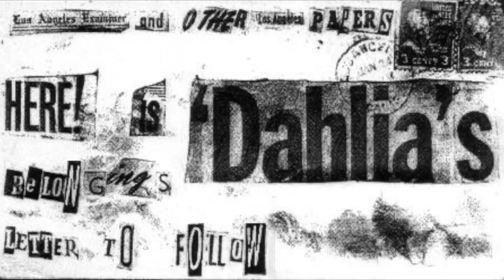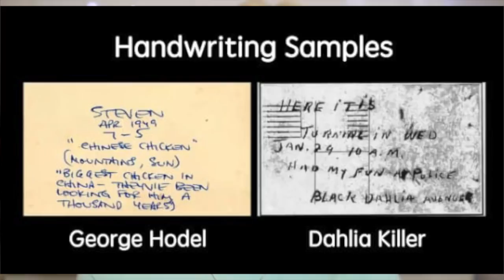The Horrifying Case Of The Black Dahlia…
27075 Dundas McLaren Road, Cambridge On. N1R8H1